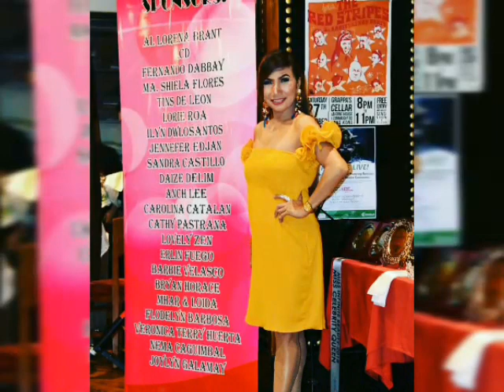BACKSTAGE INFINITY SHOW/ INDAY TERRY LOVE DIMASH